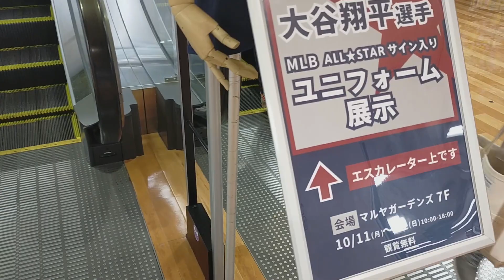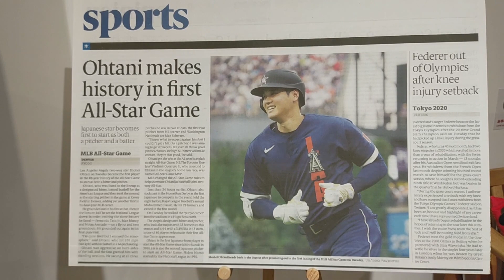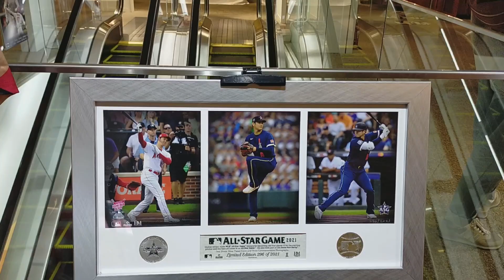大谷翔平1,400万円ユニホーム展示、マルヤガーデン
鹿児島のマルヤガーデンに展示された、大谷選手のユニホーム、1,400万円と言われるだけあって２名の警備員が(΄◉◞౪◟◉｀)ユニホーム以外にもカレンダーやクッションなどレア商品が展示されていました。